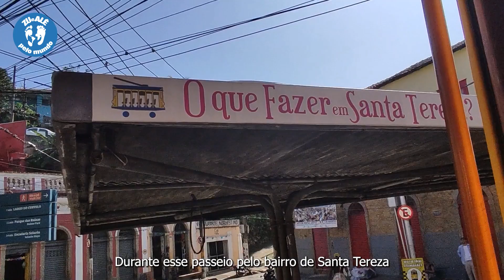Como é passear de bondinho pelo Rio, em Santa Tereza? E sem perrengue.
Minha genteeeeee!!! Zu e Alê realizaram mais sonhos!!! Ôôôôôôôô, benção!

Então, nesse vídeo, a zuealêpelomudo experienciou passeio bondinho por Santa Tereza!!! Éééééééé, minha gente! E já adiantamos um baitá perrengue: quase fomos assaltados!!! Haja perrengue!!! Portanto, façam com que esse vídeo chegue as autoridades cariocas para evitar perrengues nas mediações do Arco da Lapa, RJ!!! Decidimos comentar sobre esse perrengue para que nossxs seguidores nunca passem por isso. Ôôôôôôôô, benção!!!

Nele, mostraremos muito mais do que super dicas. E, claro, vamos continuar economizando dinheiro, com luxo ou sem, up up up.

Então, quer saber como foi passeio de bondinho de Zu e Alê por Santa Tereza? Como conseguir tudo isso e muito mais? Vem com a gente!!!

Se inscreve e fique por dentro de tudo sobre Zu e Alê pelo Mundo

Parte da equipe:
Designer de criação, @deglaucyjorge
Edição de imagem, @britooocarol